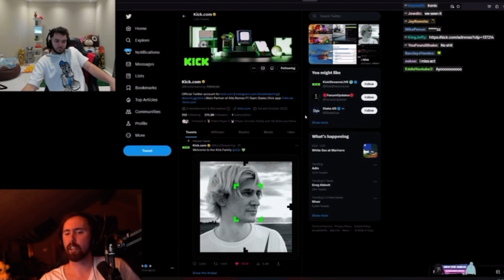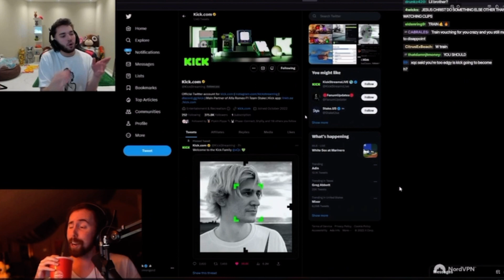Adin Ross Reacts To Asmongold & TrainwrecksTV Speak On His Toxicity All Over The Internet..